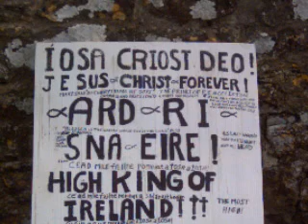Irish Chronicles: Balbriggan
A look back at the town that was my home this summer and the people who made it that way